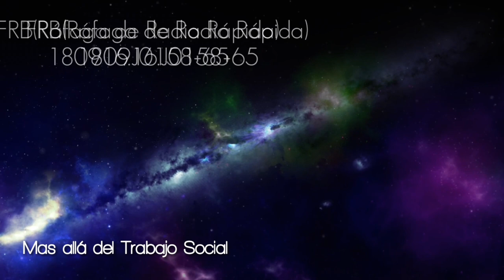Las Misteriosas Señales de Radio que Provienen de Otra Galaxia 2020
Hola amigos de Mas allá del Trabajo Social!

Las misteriosas señales que provienen de otra galaxia 2020. En este video estaremos hablando sobre un sorprendente descubrimiento en el que han detectado una rafaga de radio rapida conocida como FRB. Segun fuentes de la NASA, astrónomos y la colaboración canadiense Experimento de mapeo de intensidad de hidrógeno (CHIME) en Canadá, han detectado estas señales provinentes de otra galaxia. Conocida la señal como  FRB 180916.J0158 + 65.